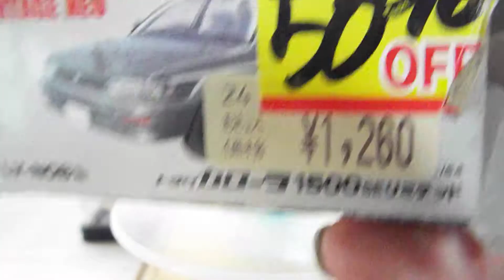発達、知的が感じた貴重ＴＬ－Ｖトミカ第2206弾「トヨタカローラ」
車種説明、「クラスを超えた世界のハイクオリティ車」を目指し解発され、全高を低く全長と全幅を一回り最大することで、ロー＆ワイドなフィルムを実現し、室内全体をフルトリム化することで、高級感が演出された名車である。＾＾